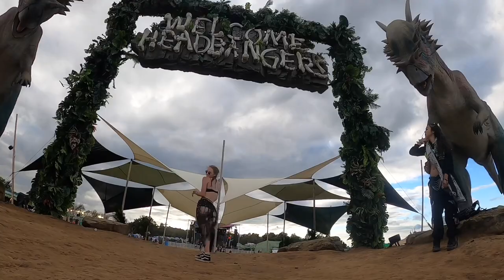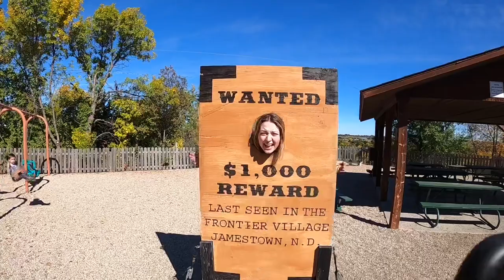LOST LANDS VLOG PT. 2 - sept 2022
yes this is many months late it was already edited i just got bored oops. it’s still a fun vlog so thank you if you do watch it. anyways get ready for new travel content coming really soon……